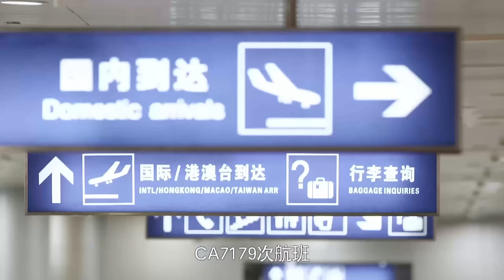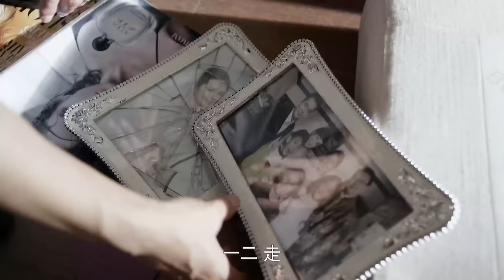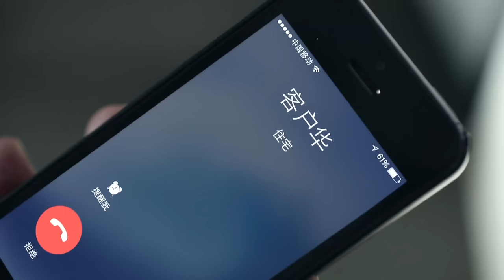【年度精选好剧】繁花一现 01｜胡歌经商成一方老大 却在一个女人出现后家庭事业毁于一旦